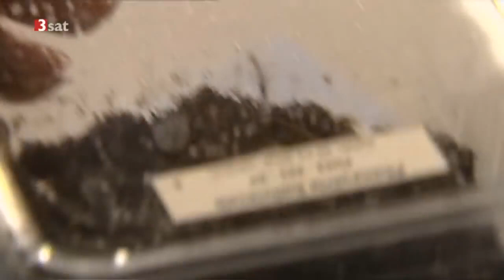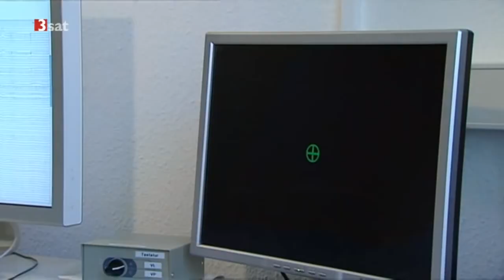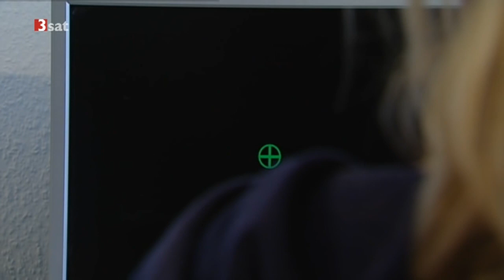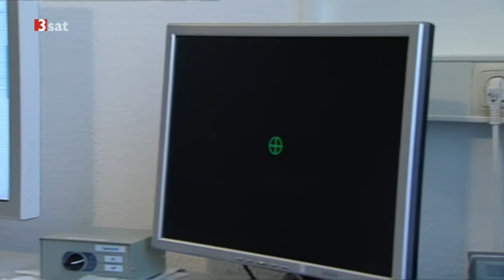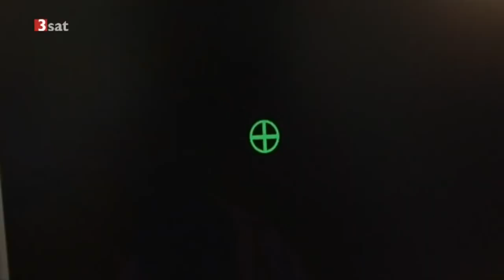Löwenzahn - 262 (62) Spinne - Leben am seidenen Faden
Fliegende Nervensägen überall! Fritz Fuchs und Keks leiden unter einer Insektenplage. Was könnte da am besten helfen? Eine tierische Abwehrfalle -- Spinnen müssen her. ‚Aber das sind.

Ihr Anblick löst bei vielen Menschen Angstzustände aus, dabei sind Spinnen äußerst interessante Tiere: Als fantastische Netzkonstrukteure und überraschend gute Jäger bilden sie einen.

Wunderschöne und hochinteressante Aufnahmen, und wem verdanken wir sie? Natürlich der Sendung mit der Maus. Dafür mal wieder unseren ganz herzlichen Dank.